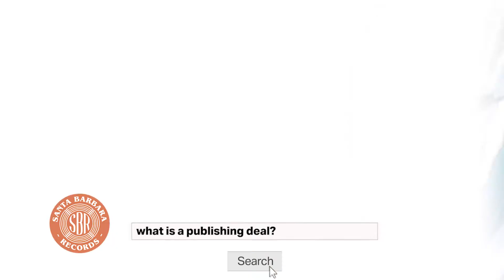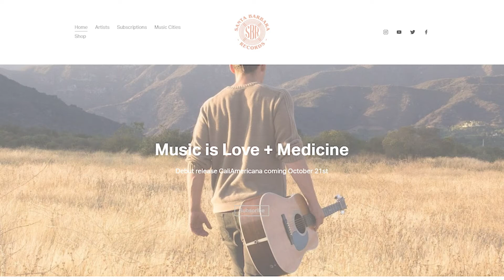What Is A Publishing Deal? - Santa Barbara Records Monday Minute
Welcome to Santa Barbara Records' "Monday Minute". Each week we share practical info about navigating the music industry as well as actionable tips and advice. This week our Director of A&R, Tariqh Akoni answers "what is a publishing deal?"